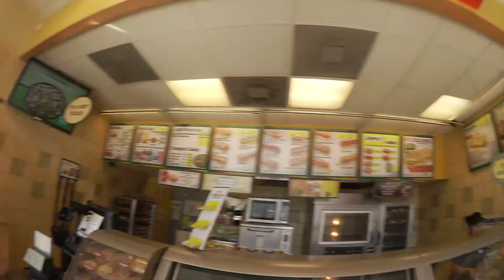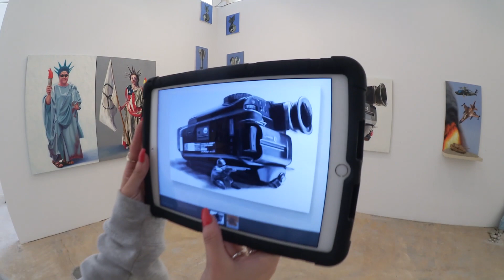I'M DATING KYLIE JENNER!